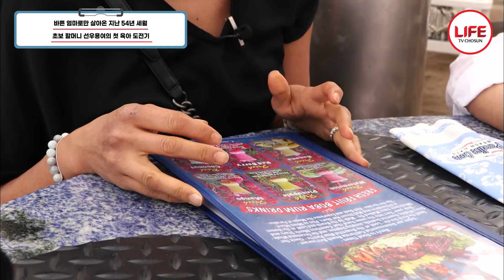[스타다큐마이웨이] 죽기 전에 손주 안아보는 것이 소원이었던 선우용여의 남편, 그것을 이루게 해준 사람은 딸 최연제가 아니다?! (TV CHOSUN 170727 방송)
연극으로 바빴던
선우용여에게
주어진 힐링의 시간

딸 최연제와
미국 바다를 걷고 있는
이 순간이 행복이라는데...

오랜만인 딸과의 데이트에
옛 생각이나
눈물을 보이는 선우용여